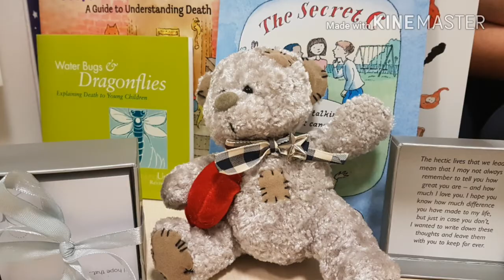The importance of Bereavement Rooms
The importance of having Bereavement Rooms for terminally ill patients and their loved ones